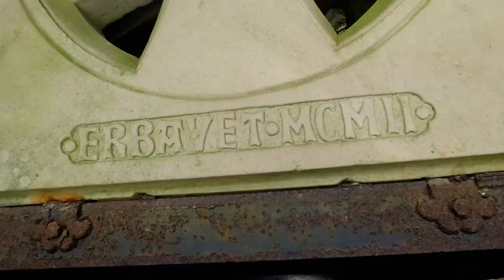Mitten im Wald - 2 Lost Places (Lange Version)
Das Material zu diesem Video ist eigentlich bei der Produktion zu unserem Vlog #303 auf unserem Kanal "Stefan und John - Familienleben als Vlog" entstanden. Wir konnten dafür leider nicht das ganze Material verwenden, weshalb ich das Lost-Place-Material zu einem neuen Video geschnitten und hier auf meinem Kanal hochgeladen habe.